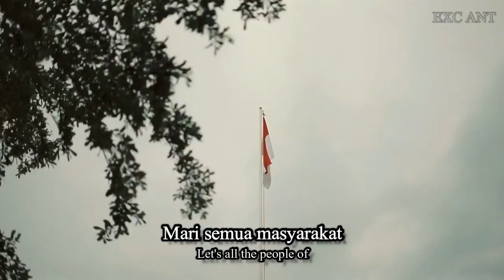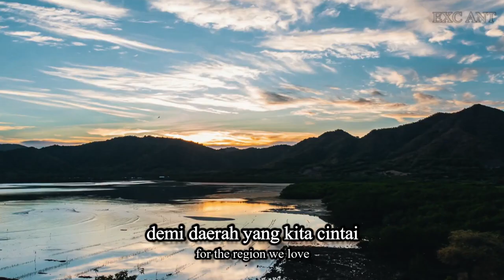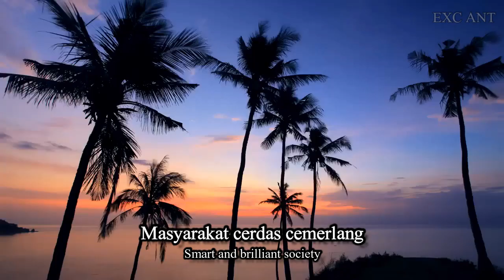West Nusa Tenggara Province Anthem: Mars NTB Gemilang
Welcome Exciting Anthem, where the pride and spirit of West Nusa Tenggara are expressed through the beautiful anthem, "Mars Sumatera Utara Bangkit" Created by H. Gatot Pujo Nugroho and transformed into a magical piece with powerful music by Jennie RA Simanungkalit. North Sumatera Anthem